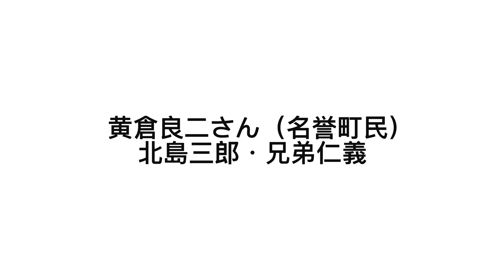黄倉良二さん（名誉町民）北島三郎・兄弟仁義＠令和5年 真龍神社秋例祭 余興カラオケ発表会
真龍神社秋例祭余興カラオケ発表会が２０２３年９月９日（土）１８：００より、北竜町公民館大ホールにて開催されました。

町内の３つのカラオケ同好会の１９名の方々が素晴らしい歌声を披露され、会場は、１００人を超える聴衆の皆さんの感動の渦で大いに盛り上がりました。